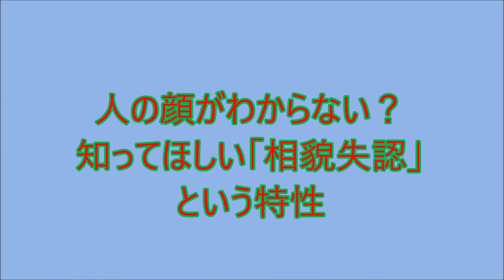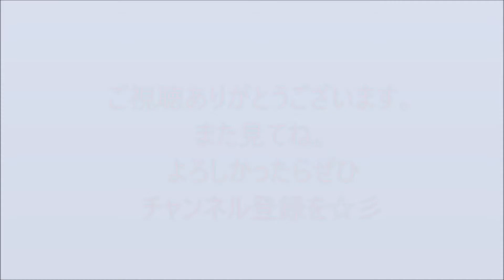人の顔がわからない？？？知ってほしい「相貌失認」という特性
皆様は人の顔を覚えるのは得意ですか？　顔の認識が極端に苦手な人の苦悩を知って頂きたく、それを解説しました。